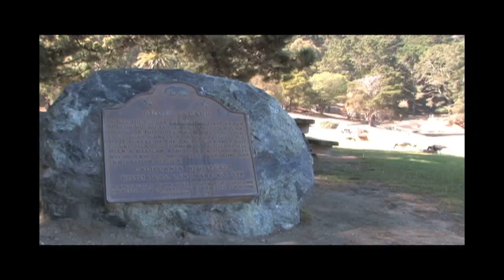VFE2's Team Hiking on Angel Island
Team celebrated on the top of mountain Livermore.